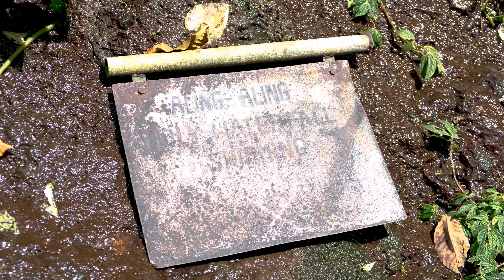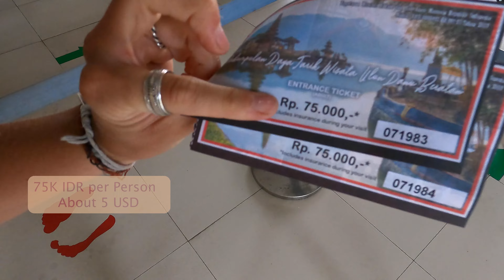Don't make these mistakes in the north of Bali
In our 14th vlog, we spent the day exploring the beautiful north of Bali, but unfortunately, things didn't go as planned at first. We made the mistake of thinking we could enjoy the fun park at Aling Aling waterfall without a local guide, only to find out that it's not allowed. Then, we had to skip Handara Gate altogether as the queue was so long - minimum waiting time was 2 hours - and we arrived there at noon.

However, our luck turned around when we arrived at Ulun Danu Temple. We had an amazing time with friendly Indonesians from Sumatra who were more interested in taking pictures with us than the main attraction itself. It truly saved our trip!

We hope that our mistakes can serve as a lesson for anyone planning to visit Bali. Make sure to arrange for a local guide when visiting Aling Aling waterfall and arrive early at Handara Gate to avoid long waits or the need to return twice. Additionally, we highly recommend a visit to Ulun Danu Temple - it's truly an unforgettable experience!

All footage is done by us.